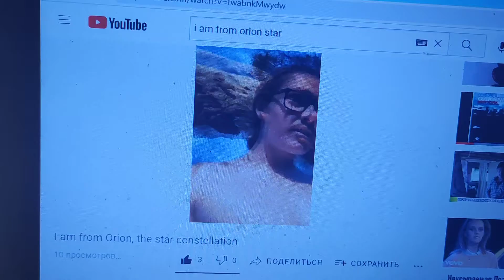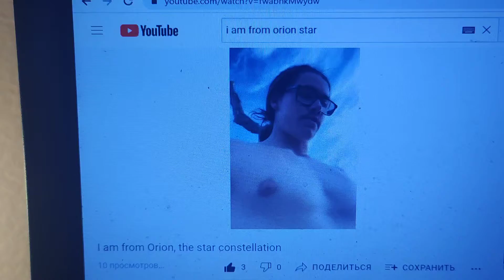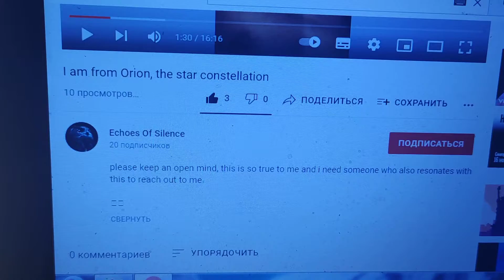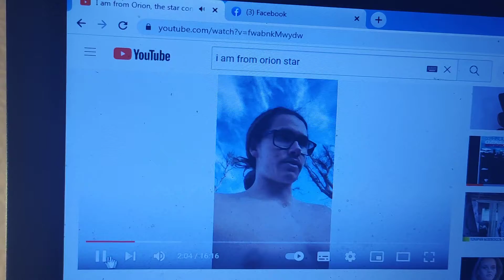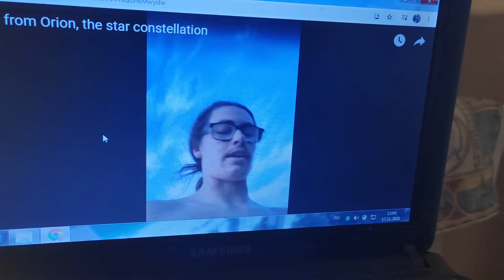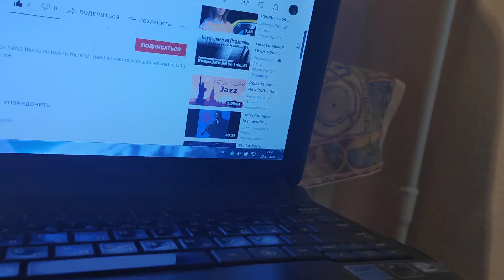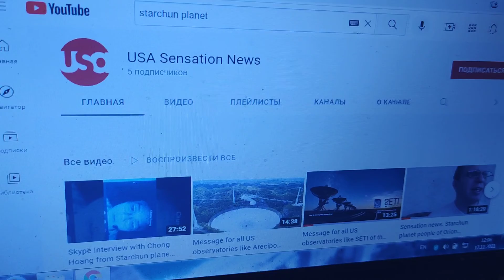Increddible ! Man from youtube channel Echoes of Silence telling what he is from Orion Constellation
Yes, this is real increddible. Man from youtube channel the Echoes of Silence telling on video, that he is from Orion constellation. His story is rightly increddible, because he telling what thruogh meditation falled/appeared in the Orion star constellation. He is the second who from Starchun planet of Orion constellation, before Chung Hoang from Vietnam.
The link on 1st resourse video
,,I am from Orion, the star constellation''
to you also can watch it.
If be thuoghts witrh your side please write in comments.